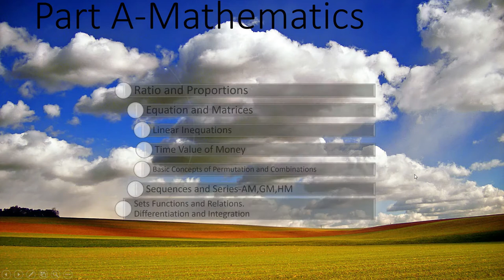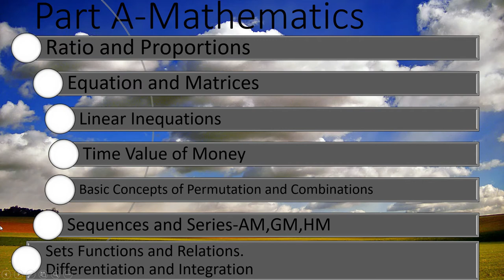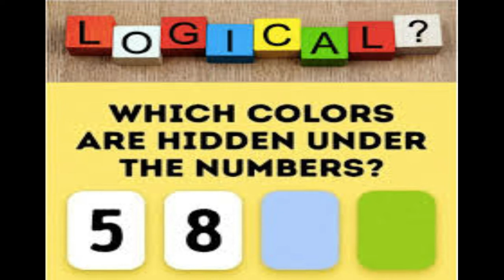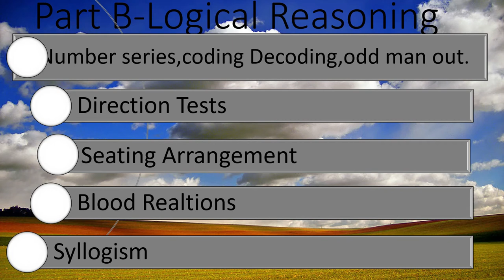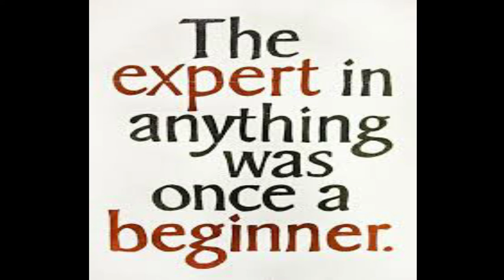CA Foundation|Paper 3||Business Mathematics||Statistics||Logical Reasoning||Syllabus|By Anjum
This video contains detailed syllabus discussion of Business Mathematics,Logical Reasoning and Statistics.The next video will be of chapter 1 of Business Mathematics that is Ratio and Proportions.

check the previous video which is the detailed explanation about CA Foundation, Registration procedure about How to apply Online for CA Foundation Course. Fee of CA Foundation. Subjects in CA Foundation course. Eligibility for CA Foundation Course. Complete procedure of CA Foundation registration with a live demonstration.